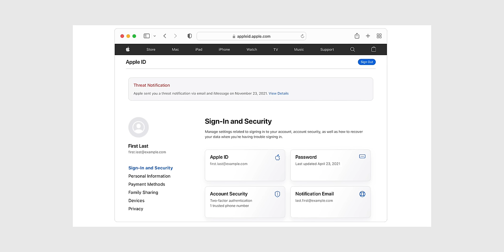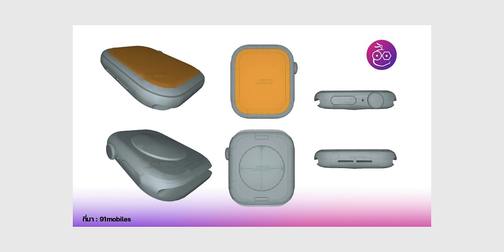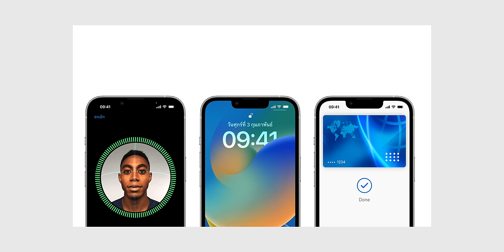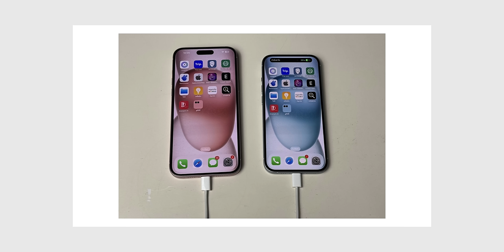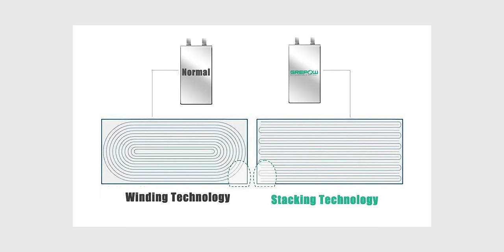ลือ! iPhone 16 Pro ชาร์จเร็วขึ้น / ผู้ใช้ iPhone ระวังโดนล้วงข้อมูล / Apple อนุมัติ Epic Games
🟢 สรุปข่าว Apple และข่าวไอทีประจำสัปดาห์ วันที่ 14  ก.ค. 2024 มีอะไรน่าสนใจบ้าง ไปชมกันเลย!

00:00 - เปิดคลิป
00:22 - ข่าวที่ 1 Apple อนุมัติคลังแอปของ Epic Games สำหรับ iPhone, iPad ใน EU แล้ว
01:24 - ข่าวที่ 2 Apple เตือนผู้ใช้ iPhone ใน 98 ประเทศอีกครั้ง, ระวังถูกโจมตีด้วย Spyware
02:35 - ข่าวที่ 3 Apple กำลังพัฒนา Apple Watch SE ตัวเรือนพลาสติก
03:22 - ข่าวที่ 4 ลือ! Apple Watch Series 10 จอใหญ่, ชิปแรง ฟีเจอร์สุขภาพใหม่ต้องลุ้นต่อ
04:43 - ข่าวที่ 5 ลือ! iPhone 16 ยกเครื่องดีไซน์ Face ID ใหม่
06:03 - ข่าวที่ 6  ลือ! iPhone 16 Pro ชาร์จเร็วขึ้น! ผ่านสายเร็ว 40W, MagSafe เร็ว 20W
07:23 - ปิดท้าย

Apple Watch X รุ่นครบรอบ 10 ปี จะมาปี 2024 นี้? หรือเป็นแค่ Series 10

รีวิวภาพรวม Apple Watch Series 8 และ SE 2 มีอะไรใหม่ ต่างกันยังไง

Apple ID คืออะไร? วิธีสมัคร การใช้งาน ลืมรหัส และอื่น ๆ (อัปเดต 2024)

1 วันของชาวออฟฟิศใช้ Apple Watch ทำอะไรได้บ้าง?